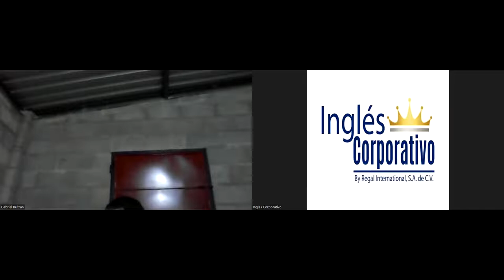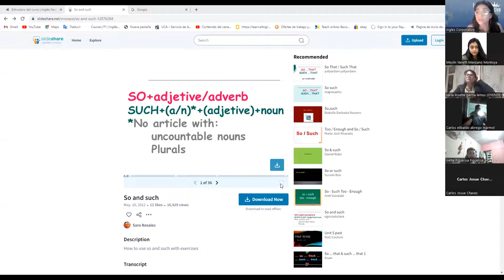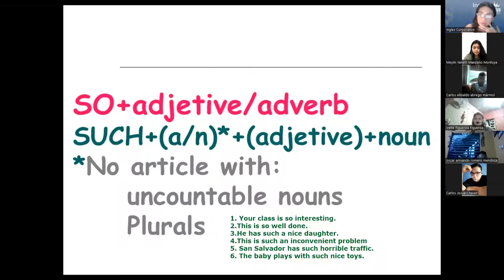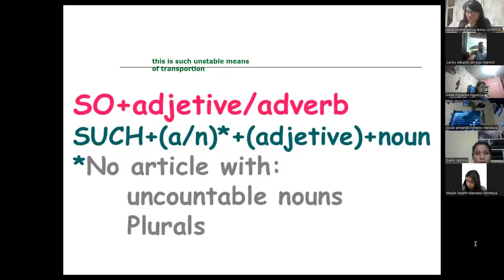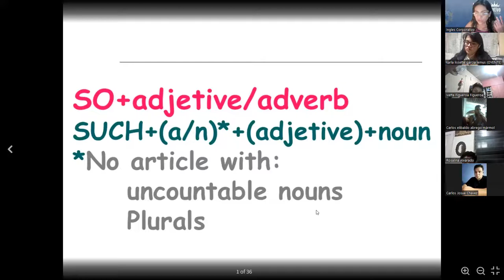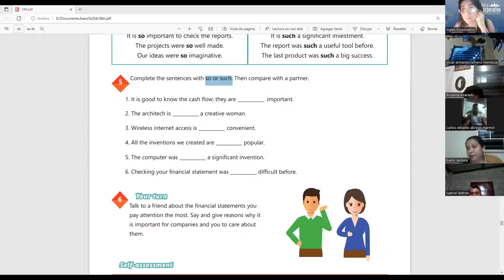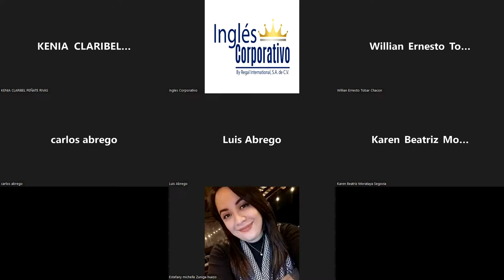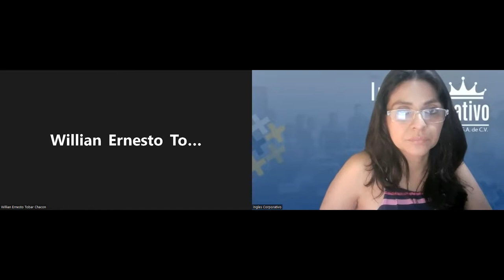Ingles Corporativo-6-7-2022-How to use so and such